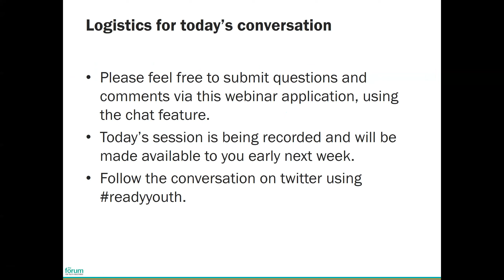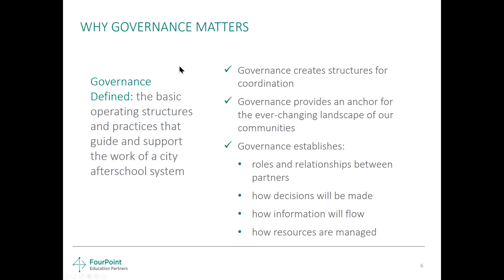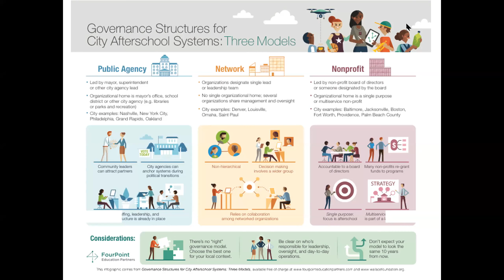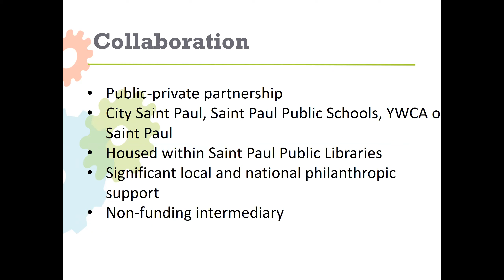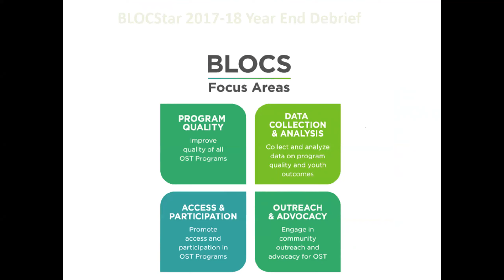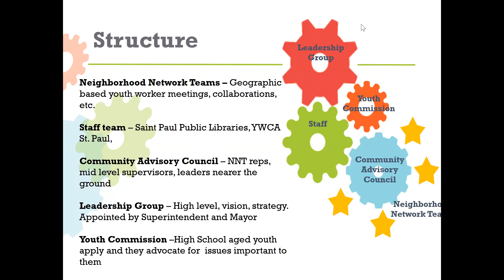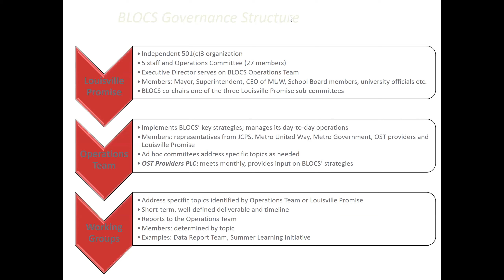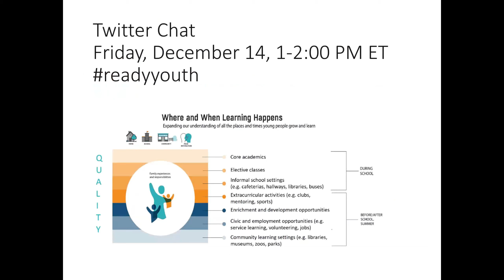Governance Matters: Organizing for Success Webinar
Out-of-School Time (OST) systems are a promising strategy to improve access to quality expanded learning opportunities for more youth. A key lesson learned from The Wallace Foundation's investment in OST system-building is that coordination needs to match the local context. And, that governance really does matter for system success. In a study supported by The Wallace Foundation, Sharon Deich and colleagues at FourPoint Education Partners examined different approaches to governance structures and developed an infographic to describe how OST systems across the country are setting themselves up and evolving to ensure that their coordination continues to meet the local context.

Priscilla Little, Senior Consultant with the Forum, and Sharon Deich recently spoke with Erik Skold of Sprockets in St. Paul, Minnesota and Angie Ditsler of BLOCS in Louisville, Kentucky to learn more about approaches to OST system governance, and why and when it is time to consider revising your approach.